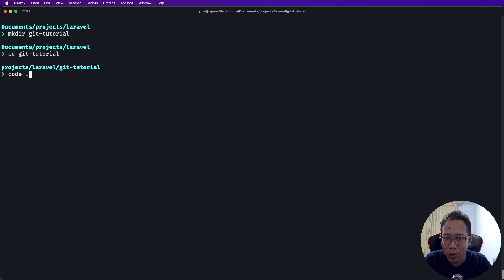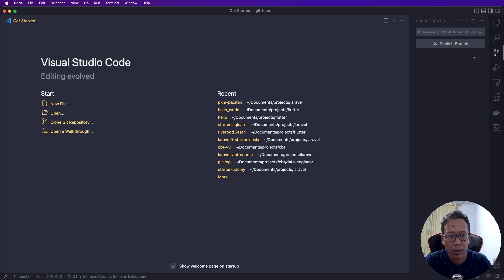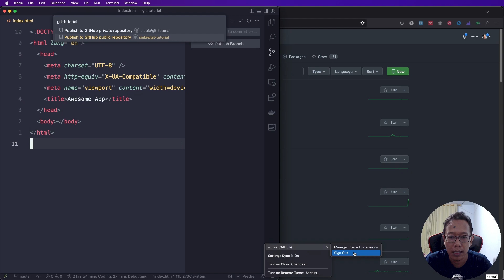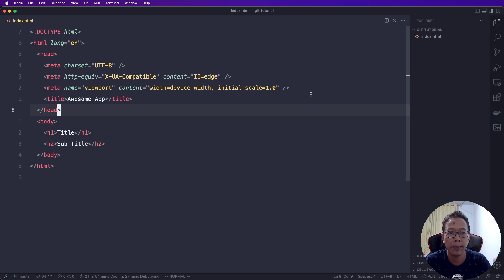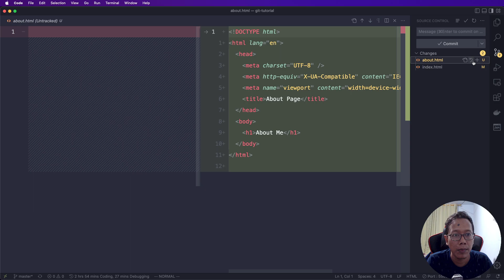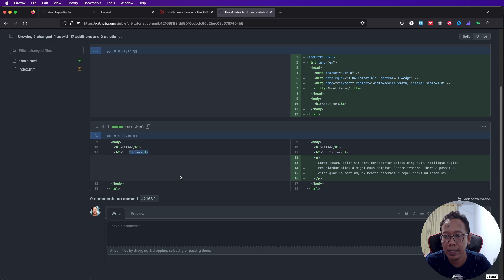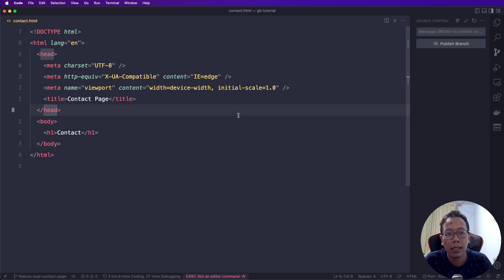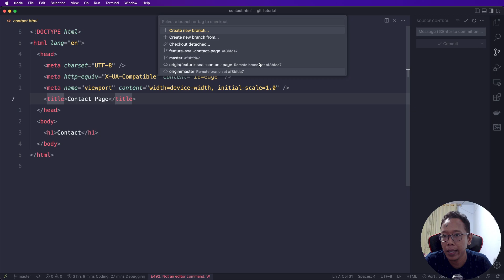Daily Coding Tips : Belajar Git dan Github mode Turbo, detailed tutorial menyusul yak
Di video tutorial ini kita mode turbo aja ya gimana caranya makai git dan github di vscode, untuk sementara kalo belajar kita lupakan belajar git pake terminal dulu ya wkwkwk 2 tahun lebih mencoba ngajar git pake terminal ga impactfull kita pake vscode dulu ha ha.